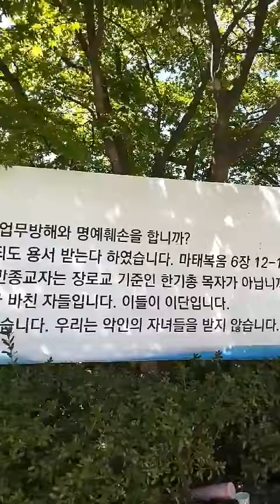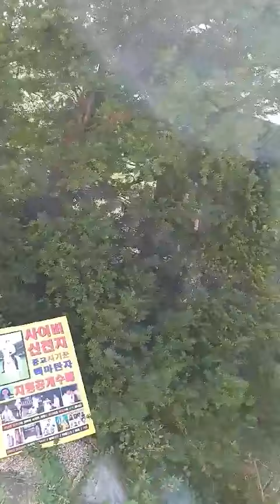고성 이만희 별장 앞에서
[구독]과 [좋아요]로 이 폐해를 더욱 널리 알리실 수 있습니다.